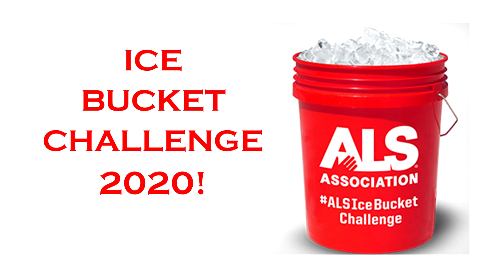Acting Out for ALS Ice Bucket Challenge 2020 - Denise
Meet Denise, who has both performed and directed for Acting Out since our very first show.